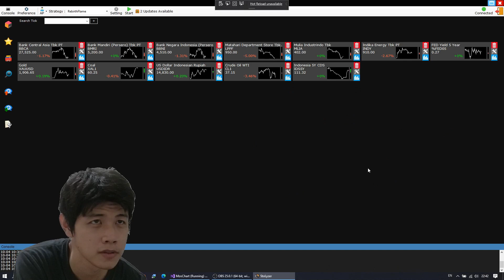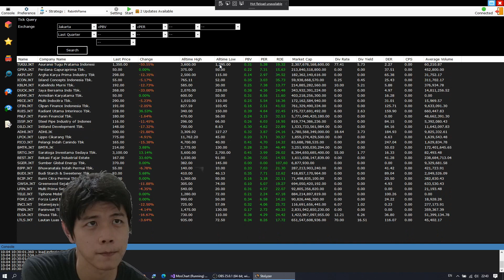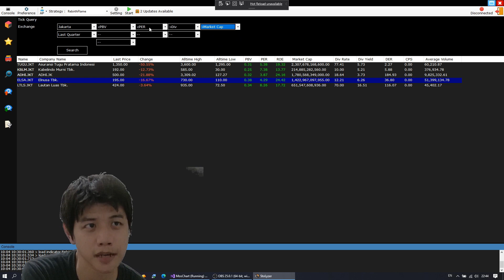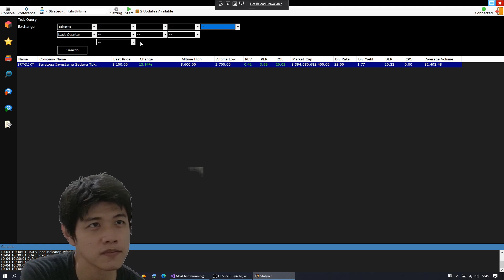StoLyzer : Fast Screening saham2 pilihan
cara mudah, cepat dan sistematis fast screening saham2 pilihan dengan StoLyzer, konsep screening ini memakai kombinasi urutan, bukan compare nilai konstanta tertentu, sehingga benar2 didapatkan kombinasi spesifikasi yang terbaik, bukan asal match

StoLyzer merupakan program analisa saham yg dilengkapi dengan dukungan API bahasa pemrograman sehingga memungkinkan integrasi antara data market dan pemrograman, cocok dipakai untuk Quant Trader (saat ini baru sebatas algoritmic trader, untuk dukungan HFT akan disupport kedepan jika server sudah siap)

tertarik dengan mencoba StoLyzer? dapatkan akun trial 1 bulan dengan registrasi melalui

dikarenakan kuota server terbatas, jika di-rasa terlalu penuh maka pendaftaran akan ditutup (link tidak bisa di-akses) sampai biaya operasional cukup untuk upgrade server atau slot tersedia